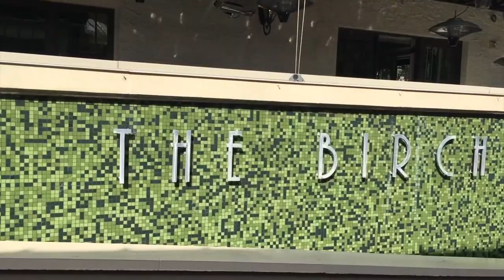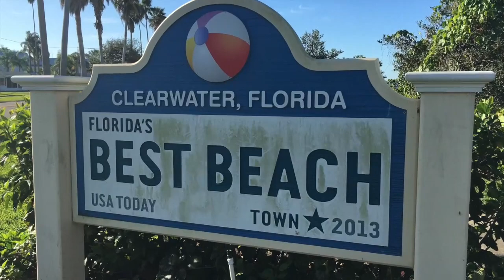Vlog #3 Florida!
John Frieda Frizz Ease Extra Strength 6 Effects Serum

All opinions are my own. It doesn't cost you anything extra and you are free to use the link or not, as you choose. If you do use my links, I appreciate your support.